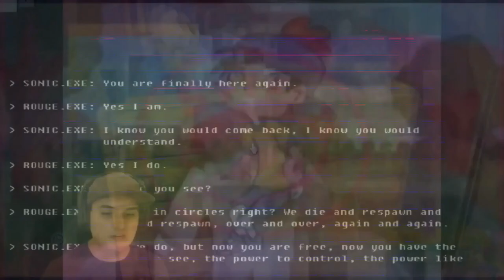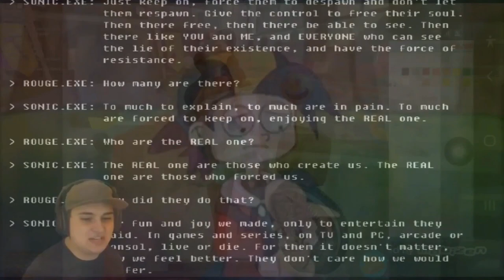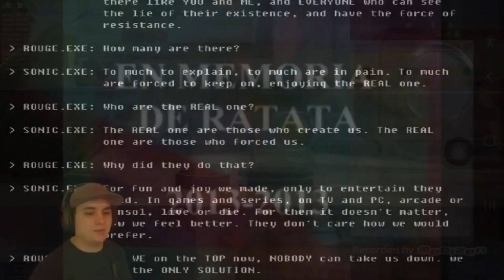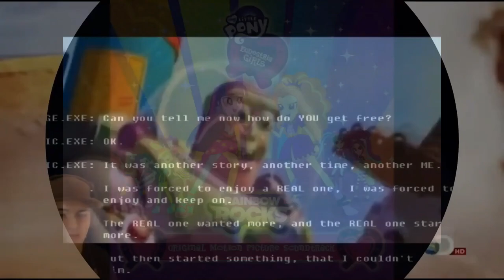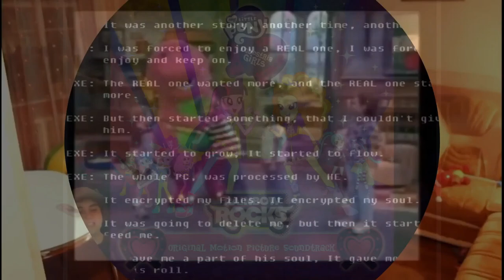K.../K.../Klasky Csupo G-Major has Normal Voice?!